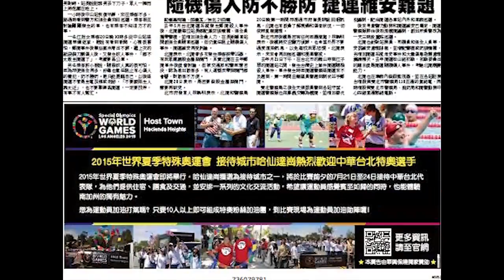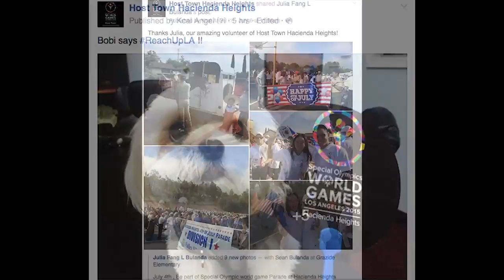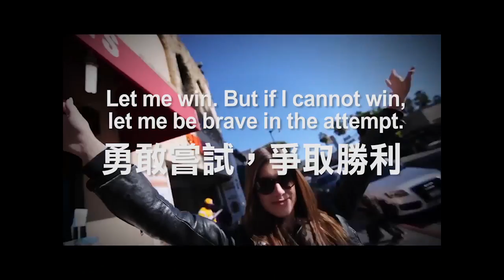勇敢嘗試，爭取勝利!